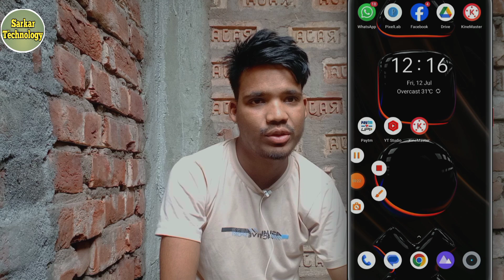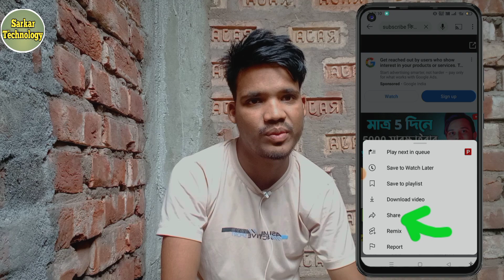৫-১০ viwes আসলে এখনই দেখুন । ভিউজ বাড়ানোর উপায় ।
৫-১০ viwes আসলে এখনই দেখুন । ভিউজ বাড়ানোর উপায় ।
1 my facebook id link  ➡️

5-6 views আসলে এখনই দেখো
views barabo kemon kore
views baranor upay
3-4 Views আসলে এখনই দেখো
views kaise badhaye
3-4 views আসলে এখনই দেখো
views kemon kore barabo
views baranor upay 2022
5-10 views আসলে এখন দেখো নিন
5-6 views asle এখনই দেখো
7-8 views আসলে এখনই দেখো
5-7 views আসলে এখনই দেখো
hastag ➡️
.Rilu sarkar.